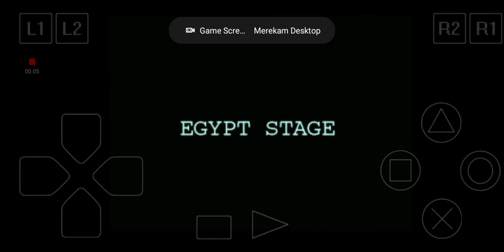LETS PLAY BIG OL BASS 2 - EGYPTIAN LAKE STAGE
game: fisherman bait 3 big ol bass 2
stage: Egyptian lake stage